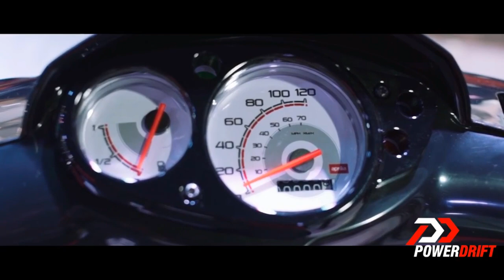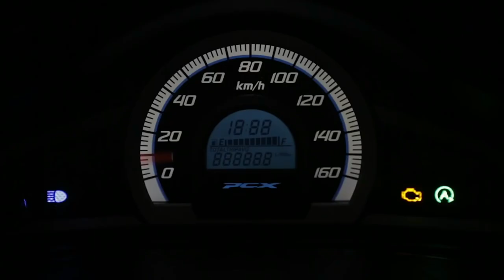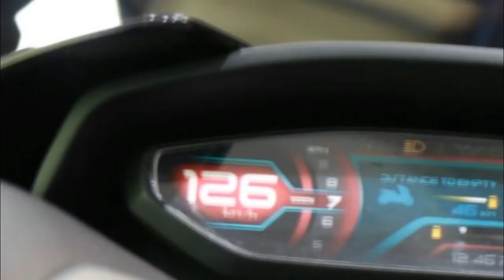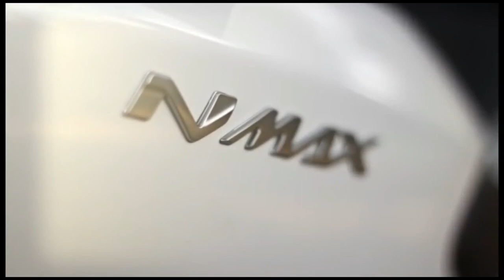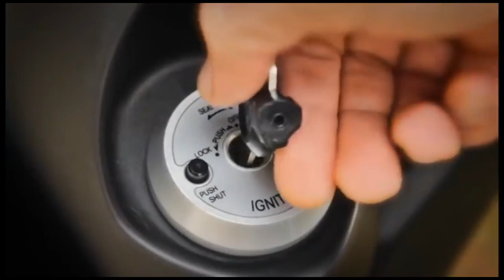TOP 10 UPCOMING SCOOTER (MOPED) IN INDIA Price and review l Mileage l features l Specification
New Scooter Launches In 2017
by Team ZigWheels   | January 5, 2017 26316
Research more on: NMax 155 Price |Yamaha Models
Scooter sales are on fire and so, we list down the upcoming range of scooters that will be launched in the Indian two-wheeler market in 2017

Yamaha Nmax
Yamaha Nmax

The Yamaha Nmax has been developed as a global scooter and was launched in Indonesia first. The styling of the Yamaha Nmax is similar to a maxi scooter and features a European-style step-thru design. It was showcased at the 2016 Auto Expo and was among the most popular scooter offering displayed at the show. Powering the new Yamaha scooter is a 155cc, liquid-cooled motor producing

Expected Launch Date: Late 2017

Expected Price: Around Rs 1 lakh

TVS Jupiter 125:
Pic for representation

TVS Jupiter 125:

The 125cc scooter segment has witnessed good jump in sales, with the Honda Activa 125 and the Suzuki Access 125 doing good numbers. TVS will be entering the fray with the new Jupiter 125. The styling of the new scooter will maintain the Jupiter DNA but will have slightly sportier design and larger dimensions. The Jupiter 125 will most likely be powered by a bored-out
Expected Launch Date: Mid 2017

Expected Price: Around Rs 55,000

Honda rules the roost when it comes to the scooter segment in the Indian market. The Honda Activa 125 has garnered good sales and the Japanese two-wheeler giant wants to take a step further and will bring in its first 150cc scooter offering, the Honda PCX 150. Honda had showcased the PCX 125 at the 2014 Auto Expo and it

Expected Price: Around Rs 90,000

Bajaj Chetak
Bajaj Chetak

Long before the Honda Activa became a household name, it was the Bajaj Chetak that was the undisputed scooter king of the Indian market. It was the most popular two-wheeler on sale in its heyday but sales declined with the advent of economical and easy to ride commuter bikes. The final nail in the coffin for the Chetak was the

Aprilia SR125
Aprilia SR125

The Aprilia SR150 has to be the most exciting scooter to be launched in 2016 and it also holds the distinction of being among the fastest scooter on sale. The SR150 also was the first Aprilia two-wheeler to be manufactured in India and the Italian two-wheeler manufacturer calls it a moto-scooter. Given the fact that

Expected Launch Date: Early 2017

Expected Price: Around Rs 60,000

Hero Dare
Hero Dare

Demand for 125cc scooters has risen steadily and Hero MotoCorp will also enter this segment with the Dare 125cc scooter. The Hero Dare was first showcased at the 2014 Auto Expo but after an over two year delay, Hero seems ready to launch the new scooter in India. With its snazzy and sporty styling, the Dare has been
TVS Jupiter FI

The TVS Jupiter, in our opinion, is the best 110cc scooter of sale. It offers everything that a modern scooter buyer desires from a unisex scooter. Despite the healthy sales figures, TVS engineers are planning to improve the 110cc scooter even further. The fuel-i

Expected Price: Around Rs 52,000

The Vespa GTS 300 is the most powerful offering in the portfolio of the Italian two-wheeler manufacturer. The design of the scooter is similar to other offerings from the Vespa family, with the quintessential Italian styling. The Vespa GTS 300 employs a part-analogue-part-digital instrument console with a LCD display that
Expected Price: Rs 5 to 6 lakh

Piaggio Liberty
Piaggio Liberty

Piaggio has been present in the Indian scooter segment via the brand Vespa. But Vespa hasn’t been able to garner the sales figures as desired by Piaggio owing to its high sticker price, and is considered as a niche marquee. But Piaggio plans to bring in the new Liberty, which will be more utilitarian in nature than the Vespa for daily use. Powering the scooter will be the same 125cc engine that is seen on the standard Vespa but it will lose the 3-valve technology to cut cost and will be tuned to deliver better fuel efficiency. Power output will be around 9PS and 9.5Nm. Highlights

Note - All prices mentioned are estimated and ex-showroom